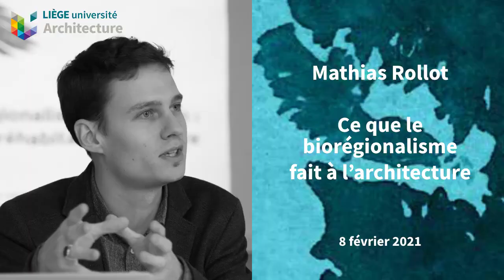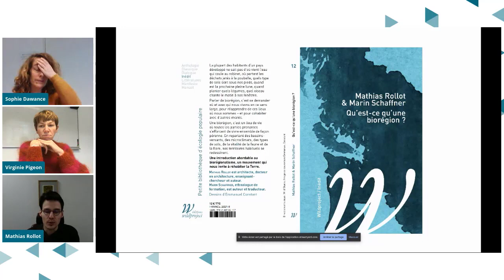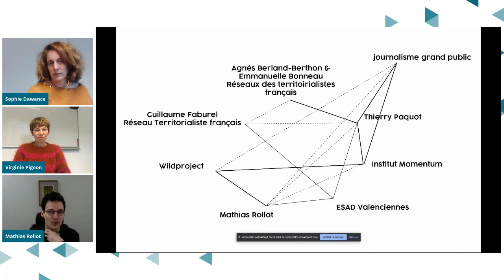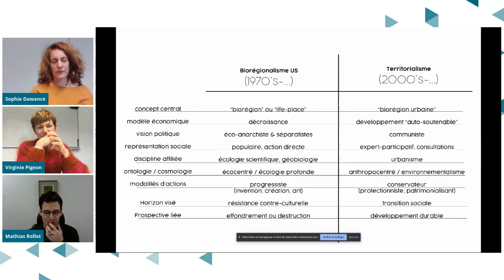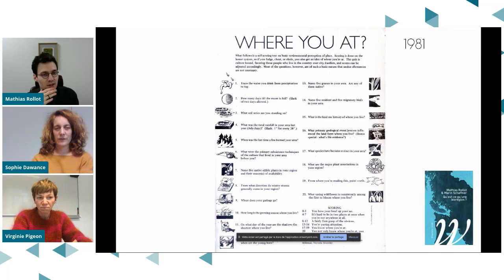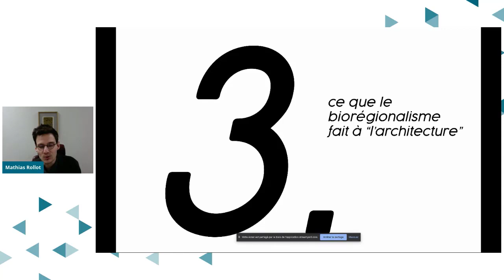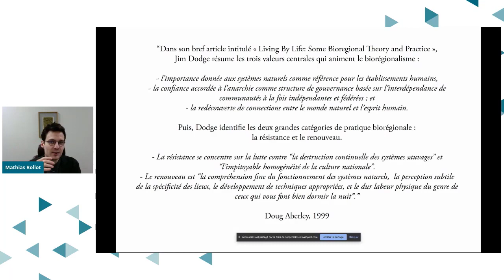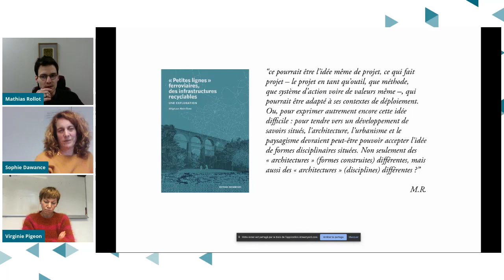Mathias Rollot, Conférence à la Faculté d'Architecture de l'Université de Liège, 8 février 2021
Conférence intitulée "Ce que le biorégionalisme fait à l'architecture"

"Le biorégionalisme, un mouvement qui nous invite à réhabiter la Terre. Ce 8 février, de 12h30 à 13h30, la Faculté d'Architecture organise une conférence en ligne de Mathias Rollot, chercheur français, autour de la question de biorégion". (depuis